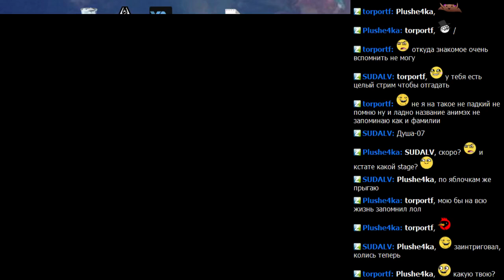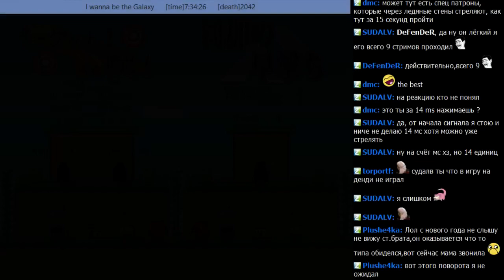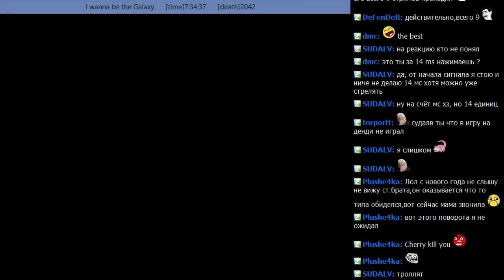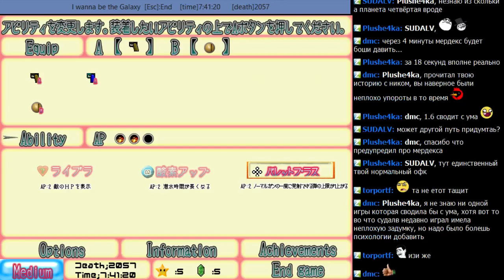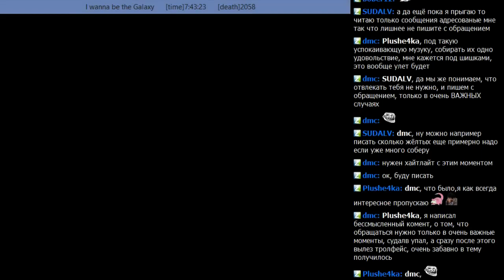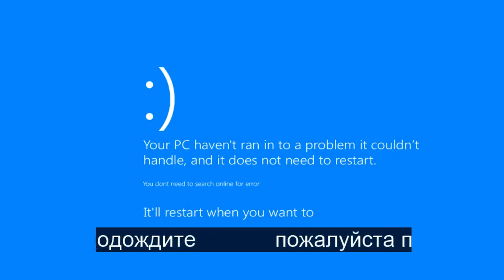I wanna be the GALAXY часть 7